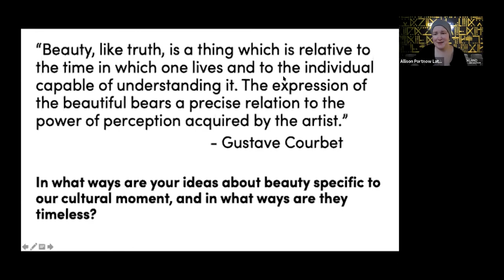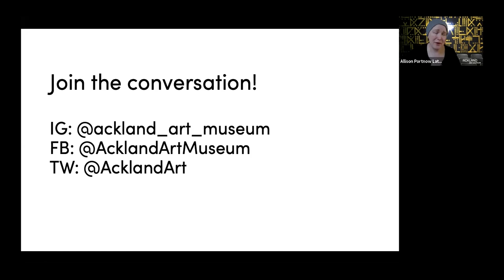Musings for Mondays #8 at the Ackland Art Museum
Join Ackland staff in a conversation prompted by a card from our Musings deck.